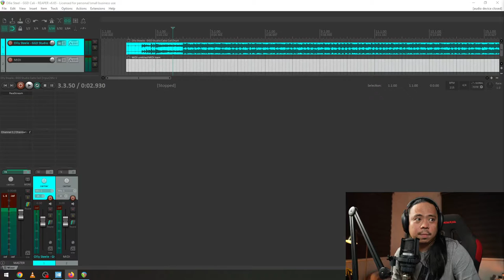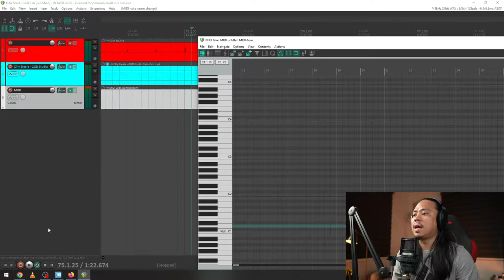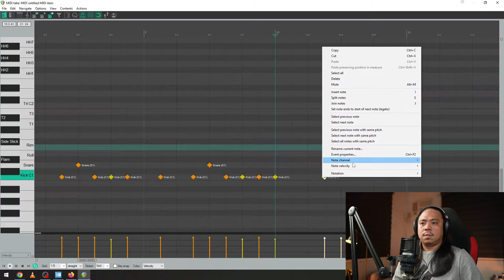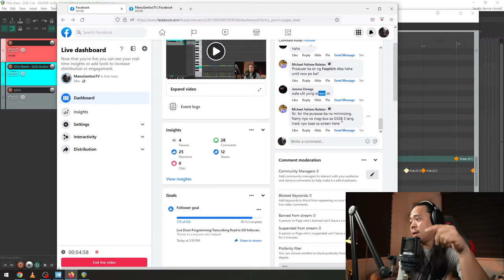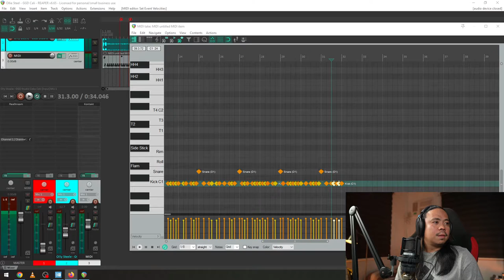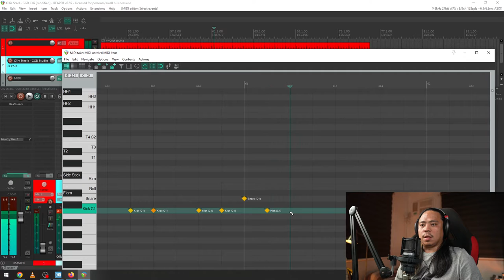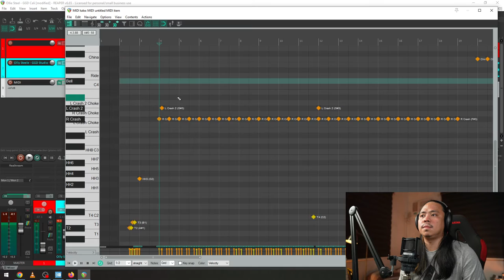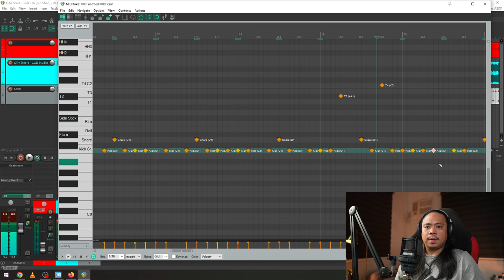Olly Steele - GGD Studio Cabs: Cali Oversized Edition | Live Drum Programming / Transcribing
Watch me MIX a Song/Cover and MORE

CAMERA & LIGHTING
Sony A7III
Sony A7C
Nanlite Forza FS300
Nanlite Forza FS60
Nanlite Pavotubes 30C
Nanlite Pavoties 15C

SPECIAL THANKS
- Glasstone Studio
- Ramen Eye Media

HIRE ME for Recording, Mixing and Mastering and Music Production